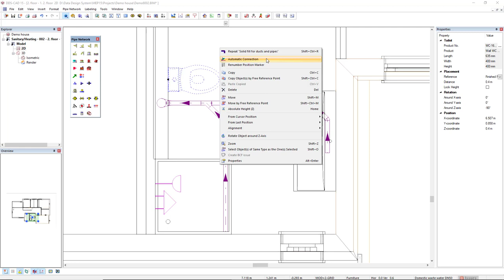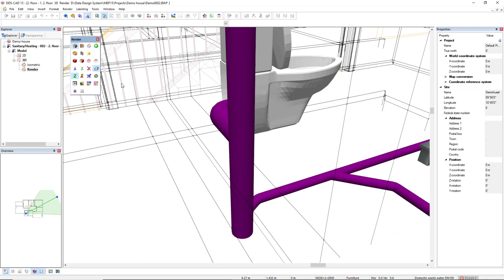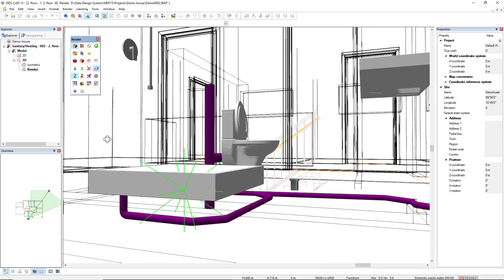Getting Started - Plumbing - Automatic connections to connect sanitary equipment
In this video Filipe shows you how to make use of the Automatic Connection function in DDScad to connect your sanitary equipment to the waste water system.